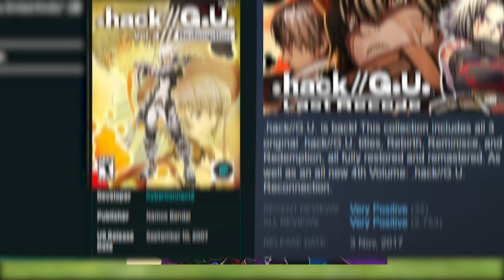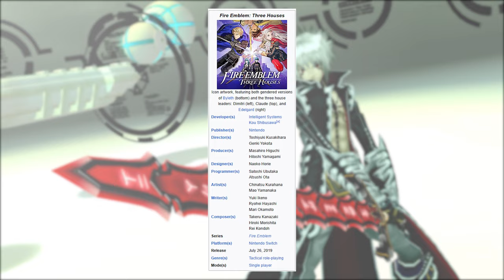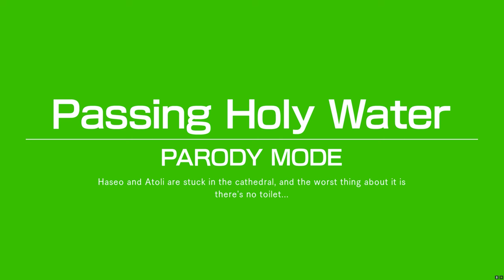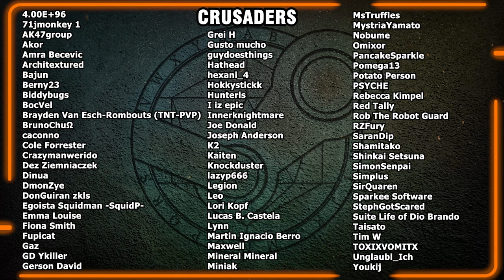Fans Waited 10 Years For This Game | .Hack//G.U. Reconnection Review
Welcome to Steam Sequence, a series where I attempt to play and review as many Steam games in alphabetical order as possible to sort the Trash from the Treasure.
This means that I'm playing through all the terrible games so that you don't have to. Please enjoy my suffering.

This episode features:
.Hack//G.U. Reconnection

In case you're wondering, Steam organizes games starting with punctuation first, then numbers, and then the actual alphabet. It may be some time before I reach the letter "A" on my journey!

0:00 Preamble
00:20 Intro
00:37 The Review
11:53 The Verdict
13:26 Outro

Editing by @TomaszRyszkowski / @taisato2091
Thumbnail by @Fupicat